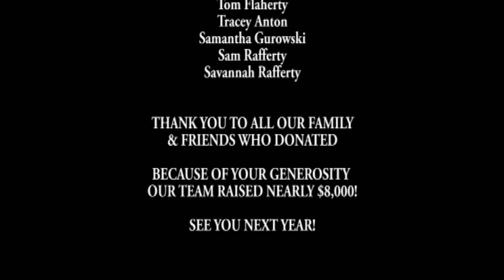Grand Master Flash & The Furious Five - Apache (Super Bowl Splash Remix)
Video footage from the 2015 Long Beach Polar Bears Super Bowl Splash - Sunday, February 1, 2015, Long Beach New York. Temperature, 30 Degrees.